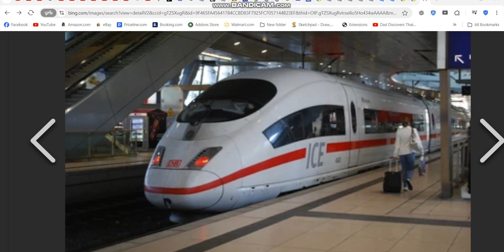LIRR EMD DM30AC DE30AC Sorry to Amtrak Acs 64 but he don't want a sympathy & DB ICE 3 Fine Fuck You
Long Island Railroad EMD DE30AC DM30AC are very sorry they tease you but
Amtrak Acs 64 don't want there sympathy and
Deutsche Bahn ICE 3 was Fine Fuck You No Sympathy